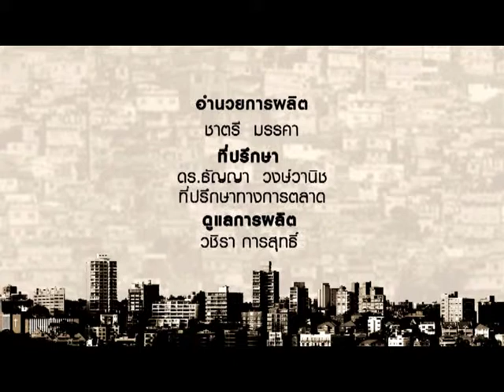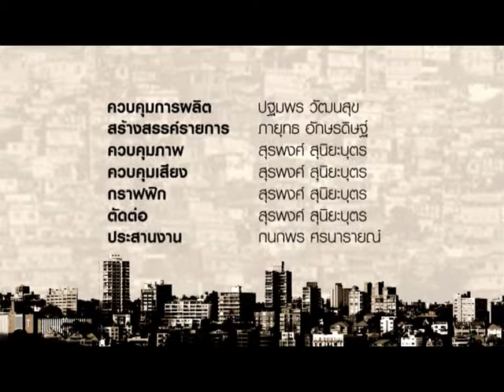ร้อยเรื่องร้าน ตอน ร้านอาหารและบาร์ Post card 07-05-56 part 3